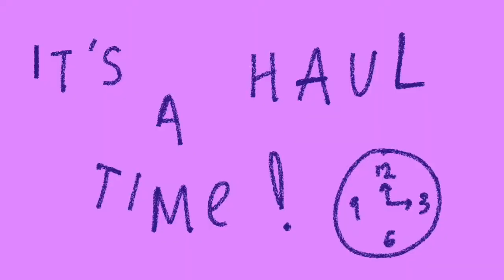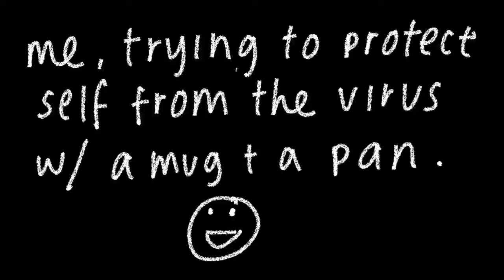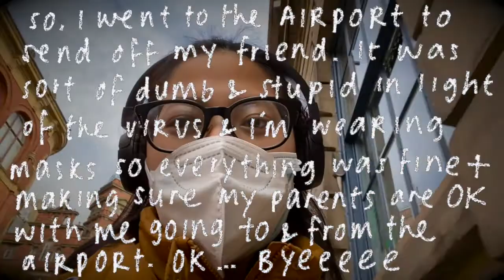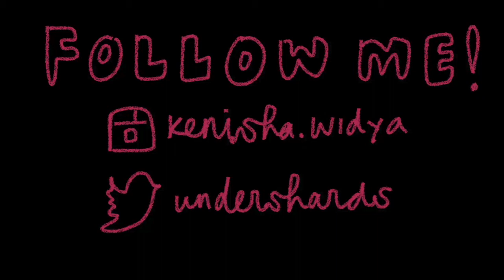semi-isolation week with me :) | Kenisha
Hello people of the Internet, I hope you enjoy combatting social distancing like I do, and combatting the dire loneliness.I'm bringing entertainment from my edited video to you, and I hope you like it! So far, my experience is mostly from cancelled plans with friends, and or loneliness. However, I do believe that something good is going to come out of this isolation.

With great satisfaction, Kenisha.

faq:
how old are you? 18 (2001 bby)
how tall are you? 166 cm / 5'5"
camera? Canon D700 with box lens of 18-55, sometimes uses iPhone
ethnicity? Indonesian